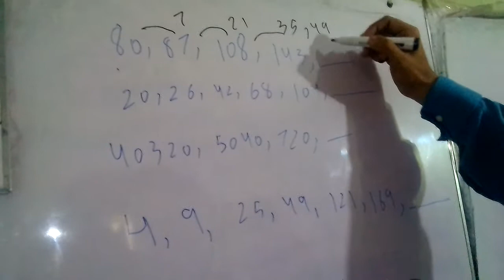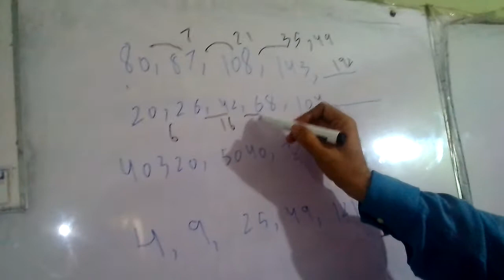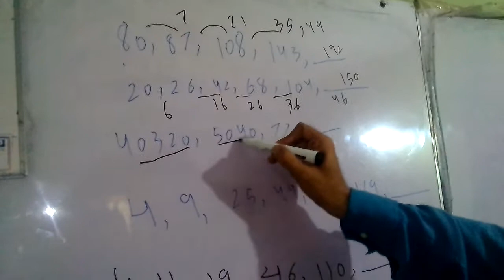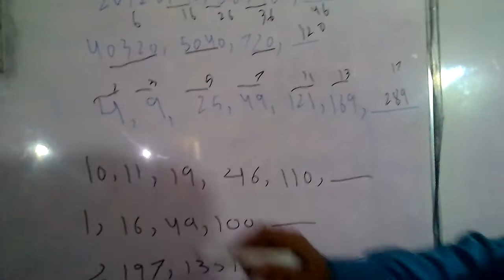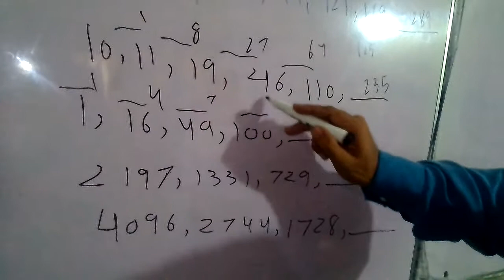Iq fast past papers solution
Number series